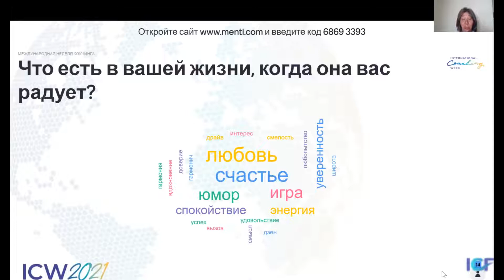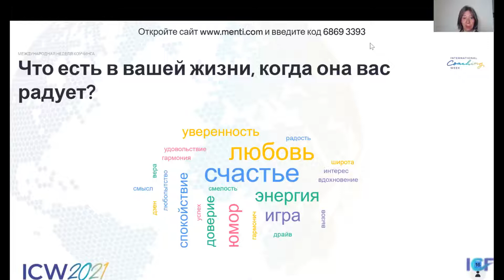МНК 2021 Интервью "Коротко о главном"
Ирина Бахарева, MCC ICF, Президент элект ICF Россия